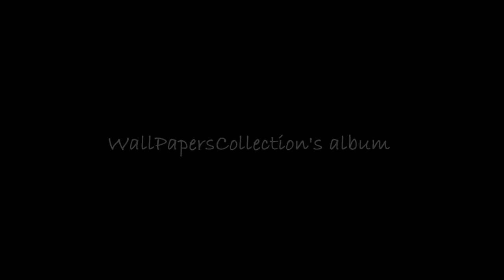Charlotte Church - Reach Out (I'll Be There) - WallPapersCollection's album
All works by Andrea , "Wall"PapersCollection.
Song : Reach Out (I'll Be There)
Artist : Charlotte Church